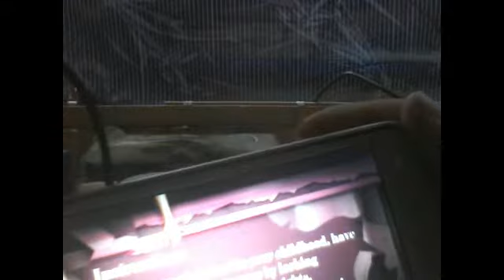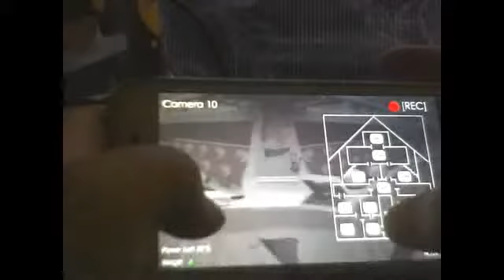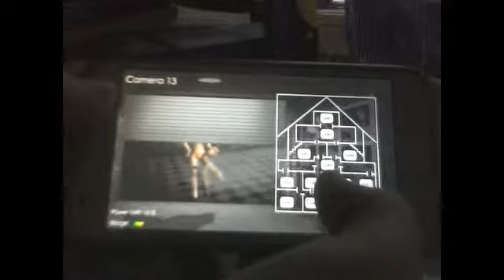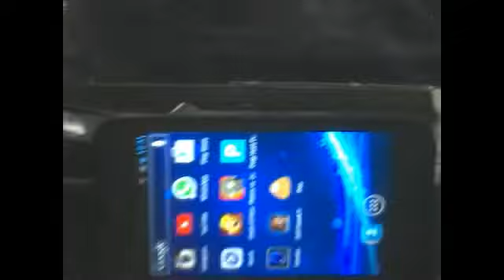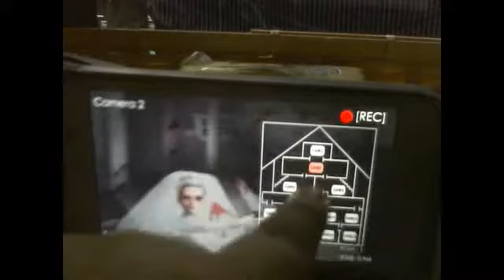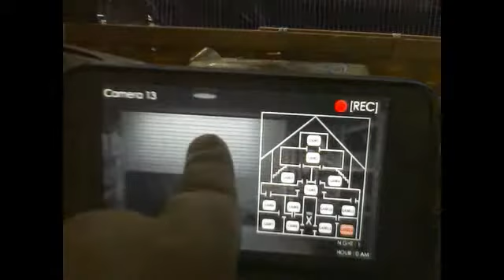horror fuck fuck omg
hilfe